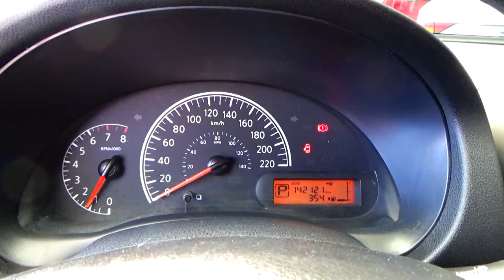Nissan / Versa / 2017 - 5365